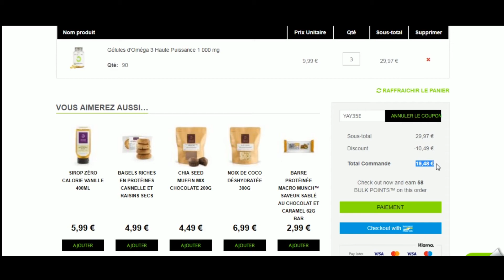Comment utiliser un code promo Bulkpowders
Utilisation en vidéo d'un code promo Bulkpowders à récupérer sur Moins-Depenser